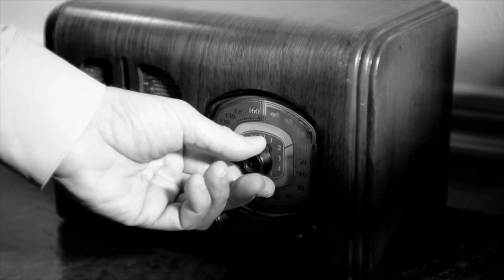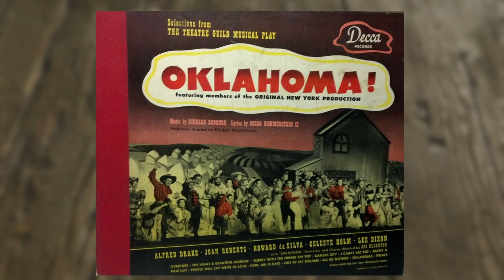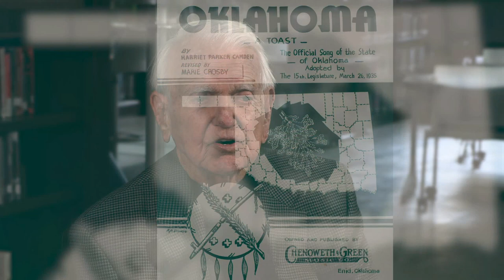Governor George Nigh on State Song Adoption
By Dick Risk
Hardly a soul alive has not heard Oklahoma’s state song. But very few Oklahomans know how we got it.
In the spring of 1943, a show opened on Broadway that would change forever the way Broadway musicals were written. Two well-established musicians in their own right had collaborated for a musical adaptation of a play called Green Grow the Lilacs, written by Claremore, Oklahoma, native Lynn Riggs while studying in France on a Guggenheim fellowship. For the first time the songs fit the story line.
Richard Rodgers, who had teamed with Lorenz Hart for many successful shows, wrote the music. Oscar Hammerstein II, a Broadway veteran who had teamed with Sigmund Romberg and others, wrote the lyrics. This show became the longest consecutive running musical in the history of theater, American or anywhere in the world. It ran for 2,212 consecutive performances on Broadway. It has been made into a movie, and it continues to be one of the most popular shows performed by professional and amateur theater groups throughout the world.
Tunes from Oklahoma! were hummed all over the world in the 1940s and reached their peak of popularity in Paris, France, while that city was being liberated from the Nazis. In the liberating forces were many Oklahomans, proudly telling about the greatness of their home state.
George Nigh, a high school teenager in McAlester, Oklahoma, listening to the radio in bed on a Saturday night in 1943, heard the title song performed as the number one song on the “Lucky Strike Hit Parade,” a popular weekly show of its era. He was enraptured by it, thinking it would be the perfect state song to counter the disparaging “Okie” image created by John Steinbeck in Grapes of Wrath. Little did he know then that he would be the person to make that happen 10 years later.
Now the state already had an official song, adopted in 1935. School children for years had been taught the words of “Oklahoma (A Toast).” I can still recall the lyrics:
Oklahoma, Oklahoma, fairest daughter of the west.
Oklahoma, Oklahoma, ‘tis the land I love the best.
We have often sung her praises
But we have not told the half.
So, I give you Oklahoma, ‘tis a toast we all can quaff.
Young State Representative George Nigh finally had his chance. He introduced a bill to realize his dream. Who would want to give up such enthralling lyrics? At least one member of the legislature opposed doing away with the old song, and he even walked around the floor of the House with a tear in his eye as he sang the old song. It would be an uphill battle to replace such poetry with a song whose lyrics begin:
Brand new state, brand new state, gonna treat you great.
Gonna give you barley, carrots and pertaters.
Pasture fer the cattle, spinach and termayters.
Flowers on the prairie where the June bugs zoom.
Plen’y of air, and plen’y of room,
Plen’y of room to swing a rope.
Plen’y of heart and plen’y of hope.
Nigh had a plan. He got the vote delayed one day. Another fellow from his hometown, a guy named Ridgely McClure "Ridge" Bond, had gone to Broadway and had taken over the lead role of Curly in the show Oklahoma! in the tradition of such notables as Alfred Drake, John Raitt, and Howard Keel. Bond eventually played the role of Curly some 2,500 times on Broadway, in the National Touring company and in Europe until the show closed. He settled in Tulsa. His hometown friend called upon him to come to the state capitol and sing, along with the Oklahoma College for Women’s Glee Club, the title song from the Rodgers and Hammerstein hit, Oklahoma!  The plan worked, and on May 11, 1953, Oklahoma had both a new state song and state anthem.
Nigh went on to try his hand at band leading. On the evening of the day his bill was adopted, he went back home to where he taught history at McAlester High School and talked the band director into handing over the baton during the band’s annual spring concert, where he conducted the first public performance of the Broadway show tune in its official status as Oklahoma’s state song. He later served four terms as lieutenant governor and two terms as governor.